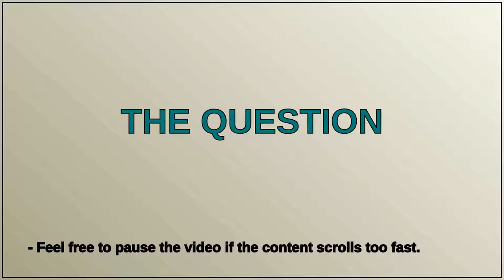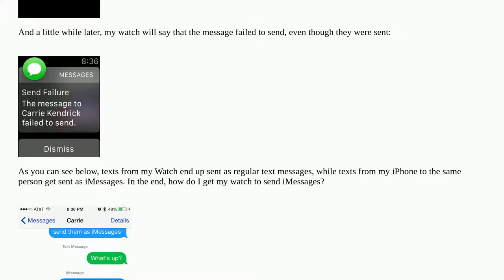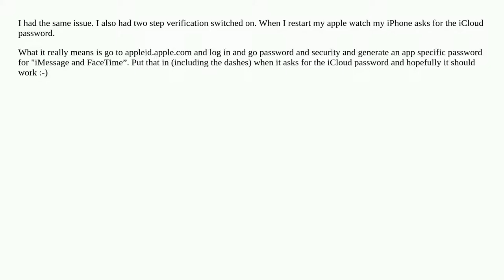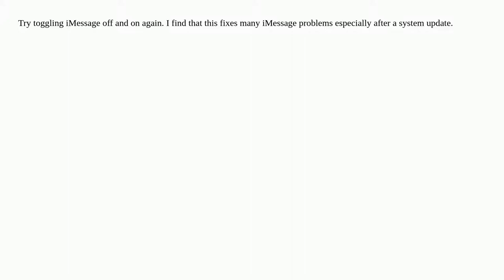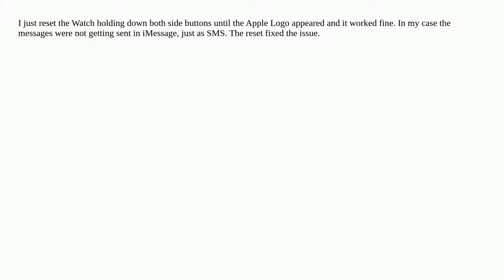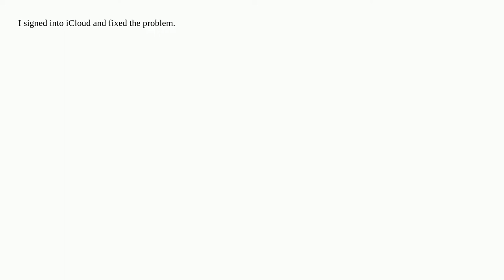Apple Watch won't send iMessages